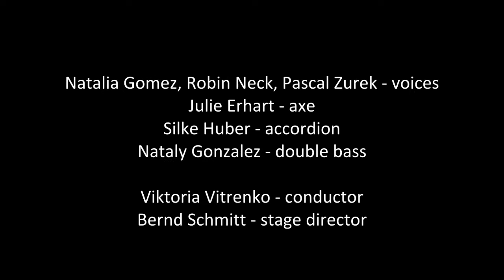Sergey Khismatov - to the left II - Souvenir: from Russia with Love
Sergey Khismatov
to the left II - Souvenir: from Russia with Love

Der Sommer in Stuttgart 2015

Natalia Gomez, Robin Neck, Pascal Zurek - voices
Julie Erhart - axe
Silke Huber - accordion
Nataly Gonzalez - double bass

Viktoria Vitrenko - conductor
Bernd Schmitt - stage director